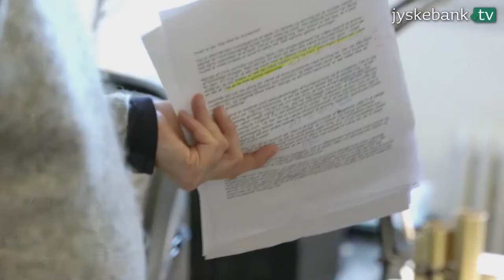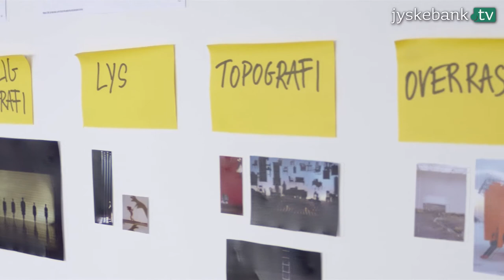Om barsel som iværksætter